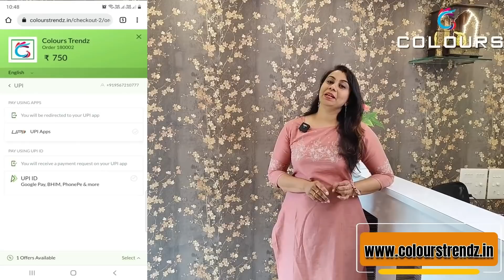7 അടിപൊളി Pattern കുർത്തികൾ ഒരൊറ്റ വീഡിയോയിൽ 👌👌👌👌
✅𝗡𝗲𝘄 𝗔𝗿𝗿𝗶𝘃𝗮𝗹𝘀:
✅𝗣𝗥𝗢𝗗𝗨𝗖𝗧 𝗟𝗜𝗡𝗞𝗦✅
For Georgette Slitted Hand Worked Kurti(825/-)

For Exotica Cotton Collor Necked Kurti (590/-)

📪 Colours
PIN: 688524